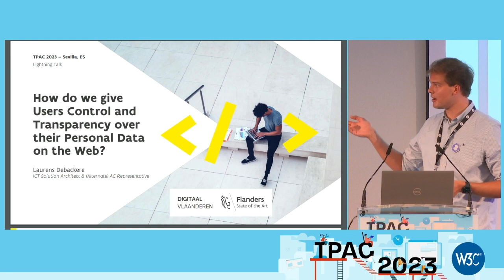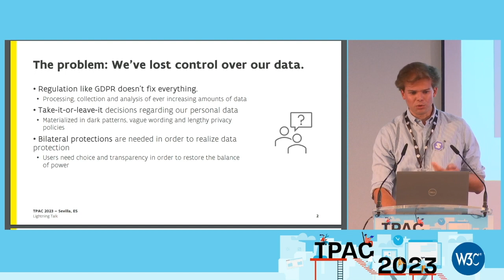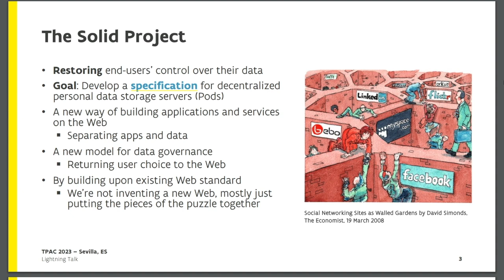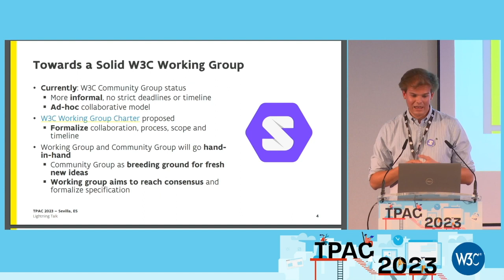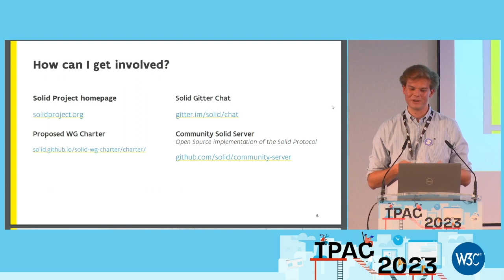How can we give users control and transparency over how their personal data is used on the Web?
by Laurens Debackere (Digitaal Vlaanderen). Do you trust how your personal data is managed online? The Solid Project, initiated by Sir Tim in 2017, proposes decentralized data storage servers (Pods) and a new model for data governance. The Solid Project is moving closer to a formal collaboration as it progresses toward a W3C Solid Working Group.